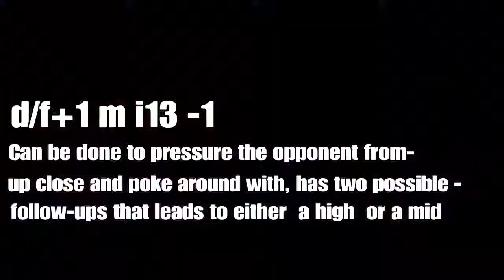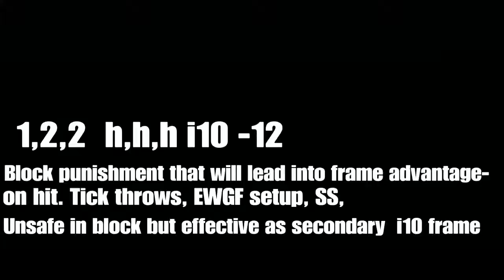TEKKEN 7 | Hehachi Mishima --Top moves--